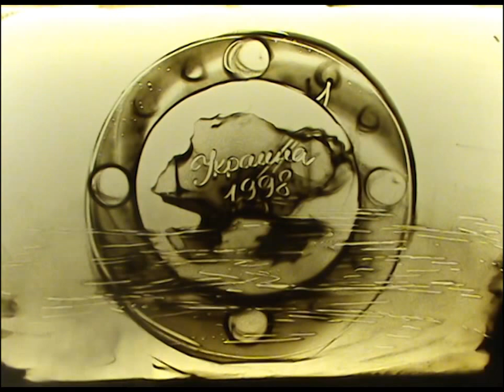CSL History Told with Sand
During an evening event at the Odessa Crew Seminar in December 2012, Kseniya Simonova, the winner of 'Ukraine's Got Talent' captivated the CSL and V.Ships audience with her unconventional and picturesque interpretation of CSL's history.

In a performance using a giant light box, dramatic music and sand painting, Kseniya, with the assistance of an English narrator, recounted the story of the company's early years all the way through to the diverse and global company CSL has become.

As CSL celebrates it's 100th anniversary year this year, this original and imaginative adaptation is an appropriate tribute to the innovative and creative spirit that has personified CSLers of every generation and of every region.